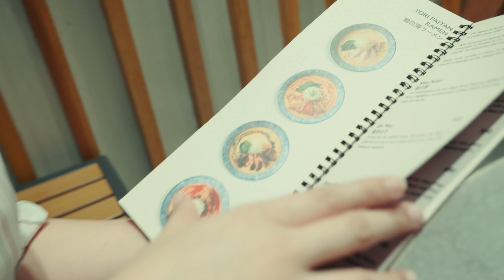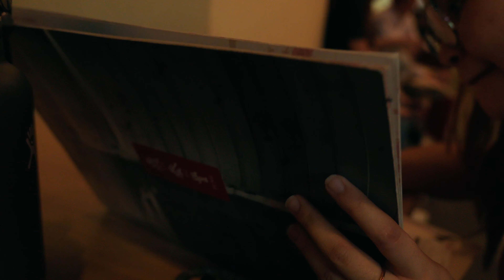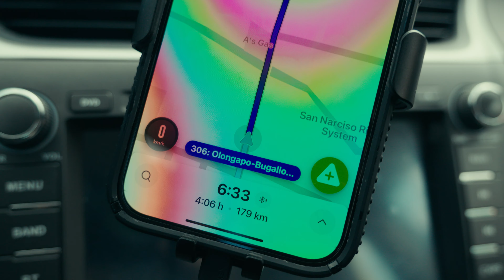How my January went. How’s yours?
What my January looked like. How's yours?

Shot on Sony a6700 with Sigma 18-50mm F2.8 Contemporary lens